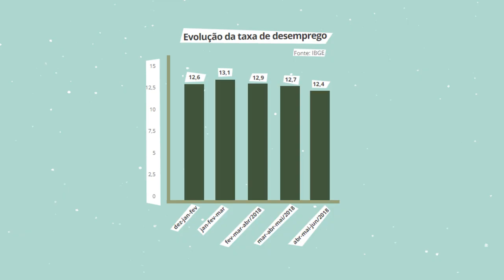COMPOSTAGEM, PorQueNão? // TRAILER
É possível resolver metade do "lixo do mundo" transformando em adubo. Conheça a compostagem nesse mini documentário didático, fácil e curto sobre essa técnica.

Mais do que um vídeo, queremos que cada vez mais pessoas, empresas, instituições, escolas, o mundo inteiro se aproprie dessa mágica da natureza afim de destinarmos todo resíduo orgânico para mais plantio e reflorestamento.

Sinopse:
O mini documentário "Compostagem, PorQueNão?" explora a realidade dessa prática - a compostagem - que pode solucionar mais de 50% dos problemas relacionados ao que hoje chamamos de "lixo". Com linguagem simples e estética dinâmica, o filme aborda a temática de forma transdisciplinar, divertida e didática, oferecendo alguns caminhos práticos nas mais diversas escalas, desde a compostagem doméstica até os pátios de compostagem. São 9 entrevistados conectados de várias formas a esse universo.